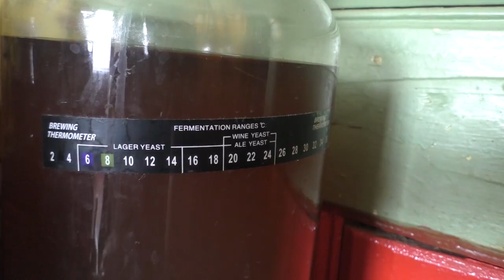Температура брожения вина. Для чего важна и на что влияет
В этом видео мы поговорим о температуре при брожении вина. Насколько она важна и как влияет на конечный результат

Видео Снял вино с мезги, а оно не бродит